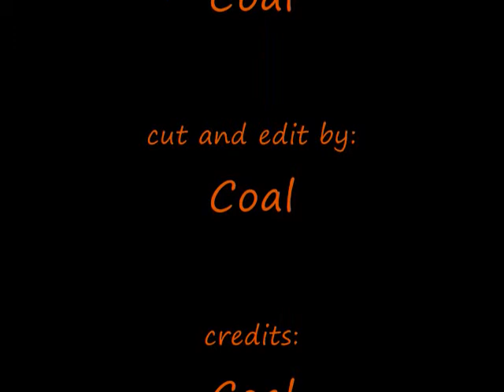Interview with guitarist of World Urination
With the success of the band and growing popularity recording 3 multi platnuim albumes in just one week becoming millionars overnight and selling out concerts all over the worlds venues we were able to catch up with one of the guitarist for World Urination how did he ever find the time to talk to us we will never know